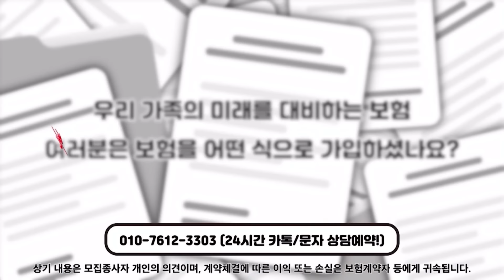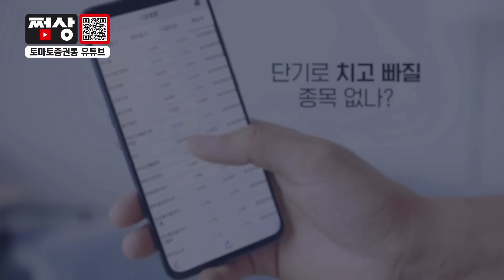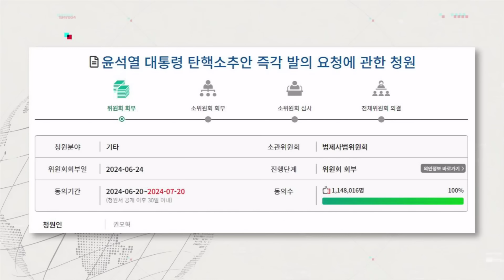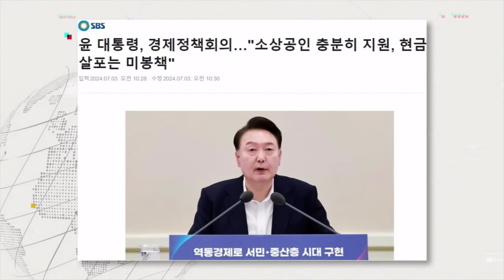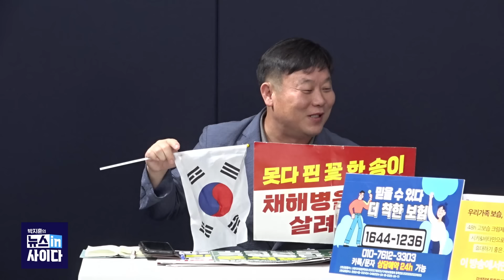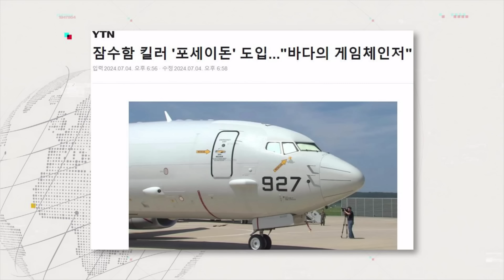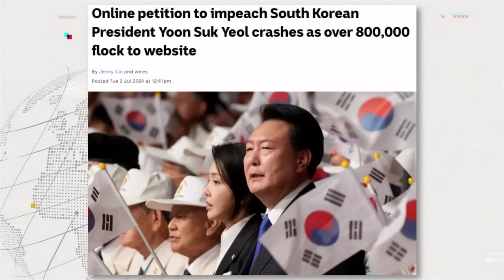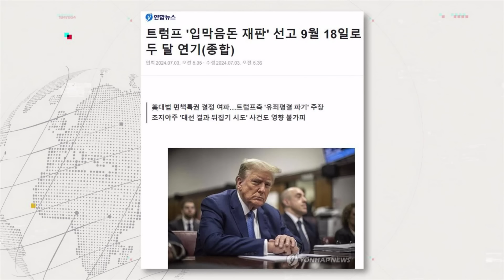뉴스인싸프라임_"Again 2016...탄핵 청원 300만도 가능"-"한국 민주주의 작동 방식에 외신도 주목"-"채상병 특검 정국..내주 김건희 게이트로 전환될 것"_0705_금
🚩🚩 박지훈의 뉴스인싸프라임 7월 05(금) 라이브 다시보기

🔊 대담한 대담 : 안진걸 민생경제연구소장 & 권오혁 촛불행동 공동대표

(안진걸)
尹 탄핵 100만 청원 달성... "온라인 시민 항쟁이다"
국회서 조는 의원들…필리버스터 아니라 '필로'버스터
尹 청원 115만 돌파, 폭정 멈추고 민생 올인 하라는 국민 목소리
빗발치는 탄핵 요구… 尹, 국정기조 바꿔야
'소상공인 지원금 100억' 발언, 민생 관심 없단 증거
국민을 나라 재정 고려 없는 매국노 취급
대선 전엔 '1인당 1000만원' 약속하기도
시청 참사 헌화한 김건희, 모든 것이 '연출·이미지 조작'
주가·경력·잔고 조작, 이제는 '이미지 조작'까지
본인 향한 의혹 빗겨가기 위한 '이미지 조작'

(권오혁)
한국경제 '전과 5범' 보도, 통화 후 곧바로 보도
색깔론 끌어들이는 尹 정부, '조직적 종북물이' 하고 있어
탄핵 불길 잡긴 어려울 것
'탄핵 국회'  위해 탄핵 청원하게 돼
국론 모으는 방식 중 하나가 '국민청원'
정치권, 민심 관리해선 안 돼
국민들, 결사적으로 청원 참여해
'文 정부 탄핵' 거론은 '여론 공작'... 탄핵 민심에 대한 물타기 용
오는 21일까지 청원 진행할 것

🚀🚀 김종대의 최강 디펜스

채 상병 사건, '김건희 게이트'로 바뀔 것
카톡 대화 방은 예고편
국힘, 필리버스터 지속 능력 안 돼... 의회 주도권 무너진 것
야당 될 준비 착실히 하는 집권 여당
야당화 되는 여당 집권 여당 품격 무너져
이시원·주진우, 軍 시스템 이해 못 해
법 규칙서 정한 합당한 권한 행사한 것
'수사권 없는 군인' 발언…'교시' 있었단 증거
어느 시점에 특검 법 상정?…'지략' 필요
尹 탄핵 동의, 300만도 가능한 추세
尹 협치 할 마음 전혀 없어
입법권과 행정권의 정면충돌, 삼권분립 아닌 삼권'분란'
퇴로 찾으면 민주당이 위험해 질 수도
탄핵 청문회, 입법 청문회보다 증인 강제력 커
검찰 폭주 막을 안전장치 없어... 전례 없인 기소권 독점 권력 견제 안 돼
尹 탄핵은 민주당 아닌 국민의 목소리
시민 결집 시 정치권 범람도 가능
'Again 2016'…박근혜 탄핵때와 흡사
국민 여론 엄중히 받들어야
내주부터 '채상병'→'김건희'로 국면 바뀔 것
대북 안보, 연안작전이 중요... 과시 말고 내실 기해야

✨세계와 K : 문희정 평론가, 알파고 시나씨 기자

100만 돌파한 尹 탄핵 청원…외국 언론서도 주목
튀르키예 아나돌루 통신 "尹, 총제적 난국 초래"
총선 결과도 주목한 외신…국내 정치 관심 갖는 이유?

지난 28일 바이든-트럼프, 4년만에 TV 토론서 대결
바이든 "TV 토론 부진, 해외 순방으로 피로 누적"
트럼프, 토론 뒤 바이든과 지지율 격차 더 벌려
커지는 바이든 사퇴론…바이든, 사퇴할까?
바이든 교체론 확산에 대안으로 떠오르는 인물은?

튀르키예서 시리아 난민 겨냥 폭력 확산…국경 폐쇄
범인 검거 후에도 방화·폭력 확산일로…이유는?
시리아, 튀르키예 집단폭력에 항의 시위로 맞불
유로 2024서 튀르키예 선수 '늑대 세리머니' 논란
'늑대경례'는 회색 늑대 인사? 회색 늑대 단체 어딘가
튀르키예 선수 '손동작' 처벌 대상 될까

CNN "이스라엘, 하마스 휴전안 협상 임박"
바이든 휴전안 거부했던 하마스, 어떤 조항 추가될까
헤즈볼라, 이스라엘에 로켓 발사…전면전 임박?

오늘도 많은 시청 부탁드립니다.

👨‍👩‍👦‍👦 제작진
- 기획: 전연주, 조성은, 김이향
- 구성: 전연주, 조성은, 신유재, 이미지
- 진행: 박지훈
- 출연: 전연주, 안진걸, 권오혁, 김종대, 알파고, 문희정
- CG·타이틀: 윤수경, 김서준
- 광고: 장현준, 신경아
- 조연출 : 이승민
- 연출: 이선재, 고인식, 김이향

감사합니다.